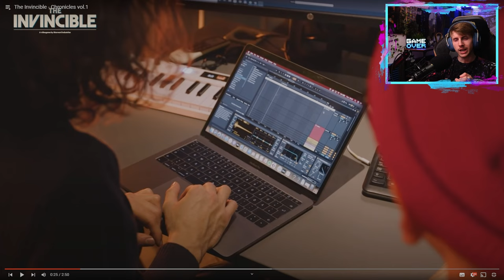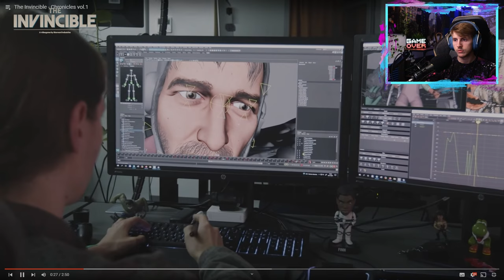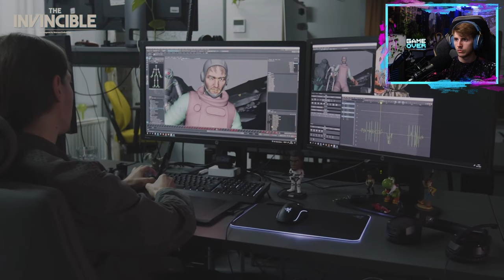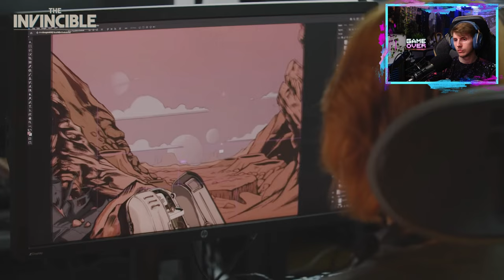Reaction 👀 The Invincible - Chronicles vol.1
📺Trailer: The Invincible - Chronicles vol.1